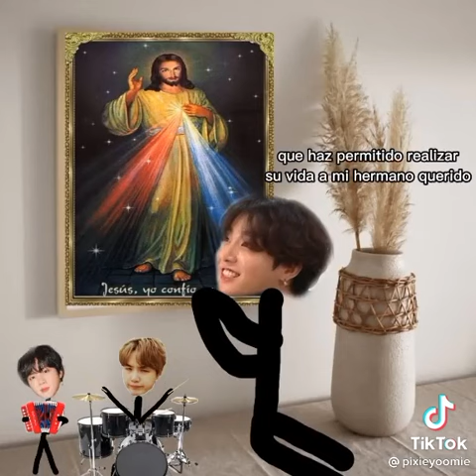LAS ARMYS SON SERI@S... EL FANDOM DE ARMY